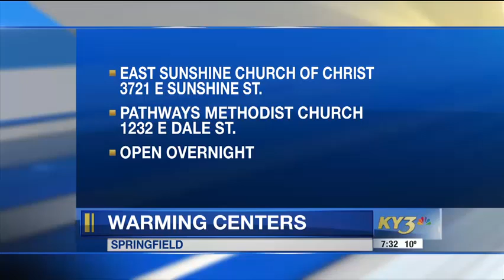Sara Forhetz-- Anchor, Reporter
Sara Forhetz started in local news in 2004.  She has worked as a anchor, reporter, producer and online producer.  She is currently an anchor and MMJ.